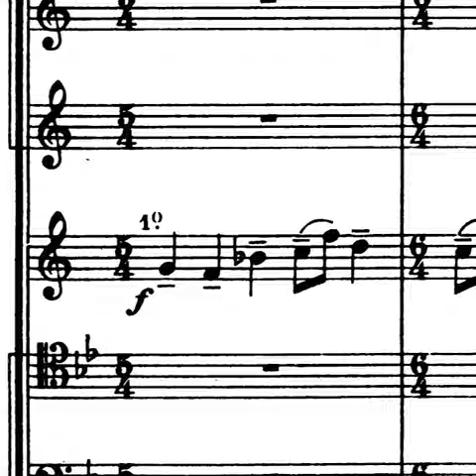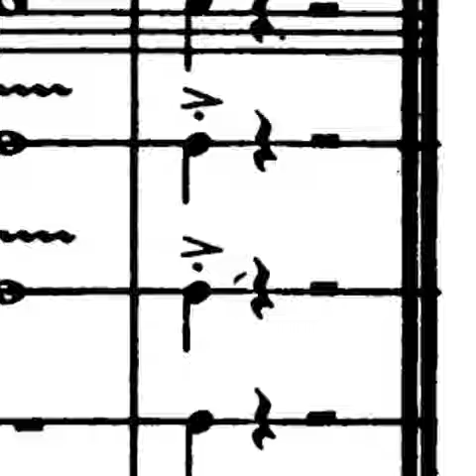Pictures At An Exhibition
A promo from the Edmonton Symphony Orchestra around Mussogsky's Pictures at an Exhibition